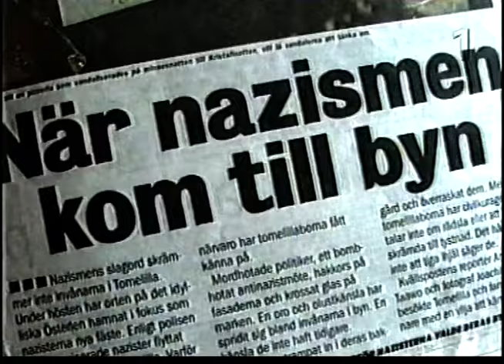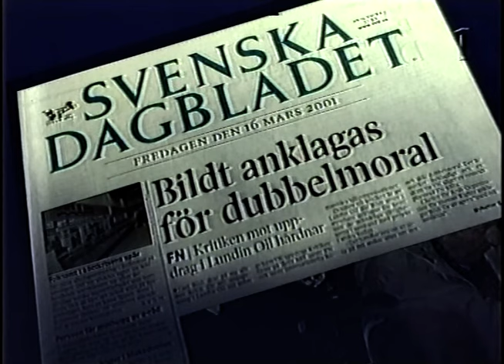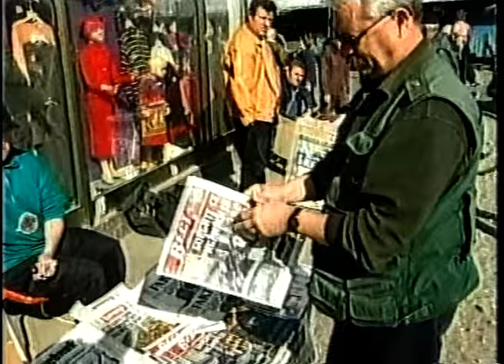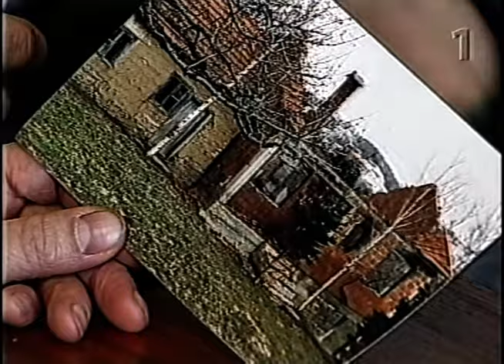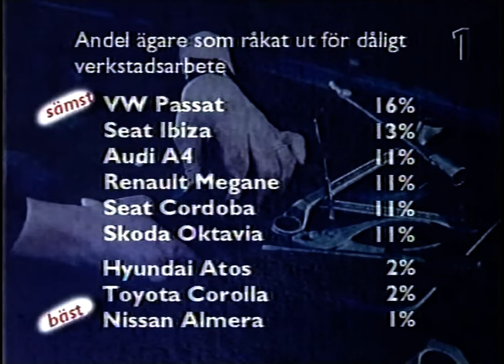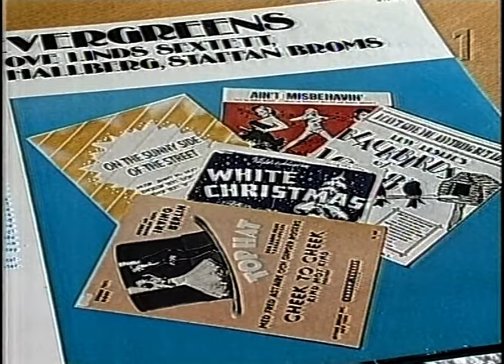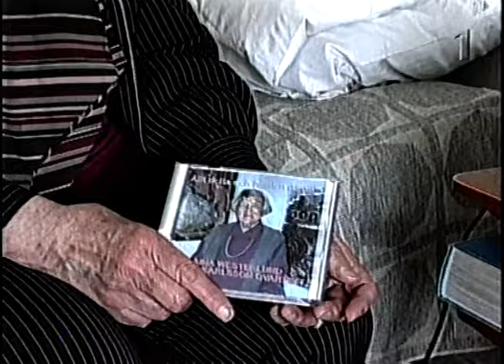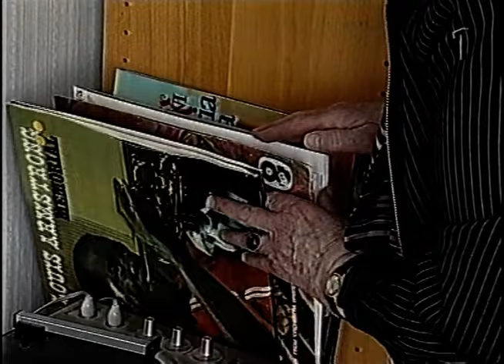Rapport (SVT 2001-03-16)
Härligt avsnitt